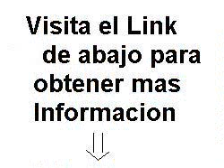viviendas en tablas estilo americana - cabanas en tronco mis articulos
viviendas en tablas estilo americana - cabanas en tronco mis articulos a la venta visita mis otros articulos que tengo a la venta. nuestras cabantilde;as son las mejores del pais , por estetica, por calidad, por disentilde;o , por la garantia que otorgamos, y por la experiencia en estas construcciones, estamos construyendo en todo el pais desde hace mas de 15 antilde;os.- consulte,su pregunta no nos molesta. una cabantilde;a terminada ya sea con simil troncos o con tablas solapadas,de 30m2, con dos dormitorios de 3x2 y 3x3 .bantilde;o de 2x1,30 y una cocina comedor de 6x3, con instalaciones electricas . con techo de chapas fibroplasticas,(resistentes al granizo,) disentilde;o a gusto del interesado.- uss 7500.- mas traslado, mas bases. opcion:tambien construimos cabantilde;as con troncos enteros. nuestra via de comunicacion es el 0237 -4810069 o al 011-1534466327 nextel 54*706*2148 envie mail de consulta a construccioneslatranqueragmail.com [ foto 1 ] tambien encuentrenos en facebook quot;cabantilde;as la tranqueraquot; viviendas en tablas estilo americana - cabaas en tronco - s 60.000,00